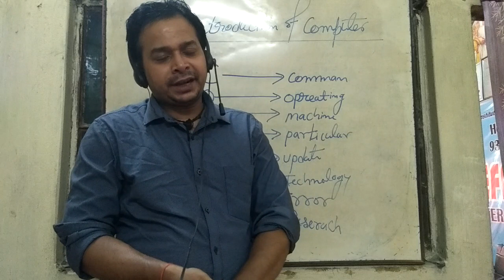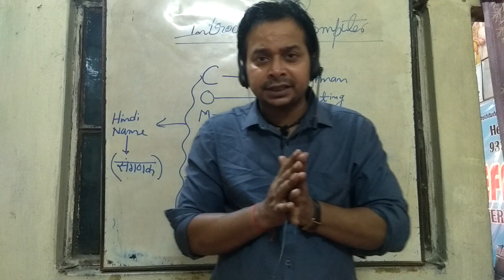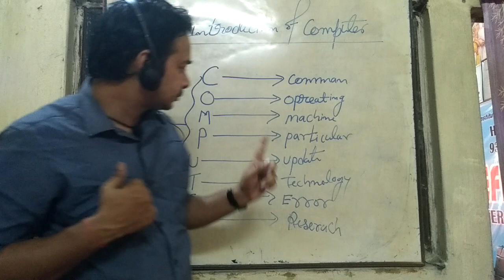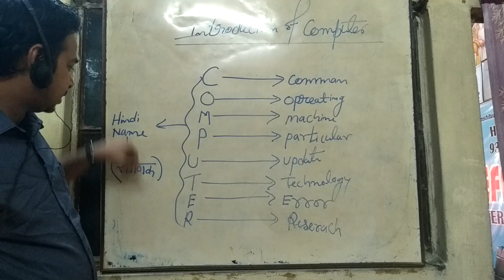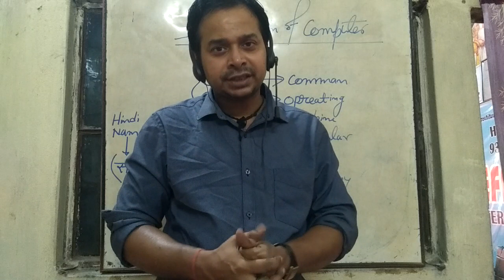# INTRODUCTION OF COMPUTER, computer ka parichay# full FORM of COMPUTER#कम्प्यूटर परिचय#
# INTRODUCTION OF COMPUTER, computer ka parichay# full FORM COMPUTER# VISUAL EFFECT COMPUTER DIVISION
ABOUT THE COMPUTER
कम्प्यूटर परिचय Computer Introduction सभी प्रतियोगी परिक्षाओं के लिए